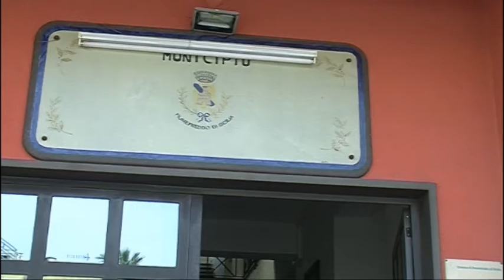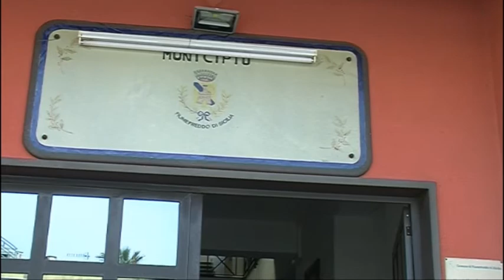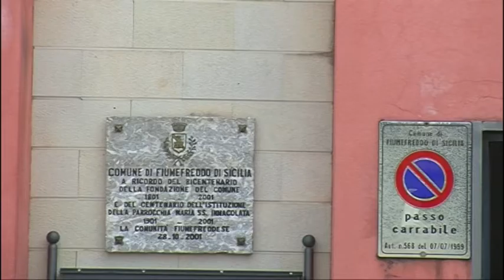Fiumefreddo di Sicilia. I progetti della Consulta Giovanile